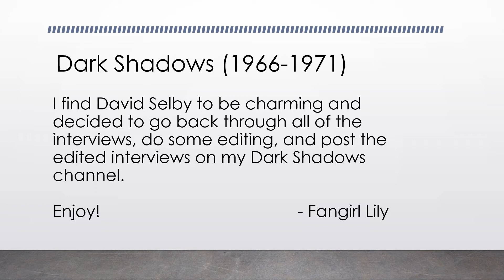David Selby Interviews - Part 1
Interview, part 1 of 5 - Auditioning, early days of Quentin and early days as an actor

Recently, I completed a Favorite Dark Shadows Characters piece for David Selby, Kate Jackson and Lara Parker.  I tried to select about 5 minutes worth of video with David Selby telling us "in his own words" what the experience was.  There were 7 segments of interviews and this charming man had my full attention.